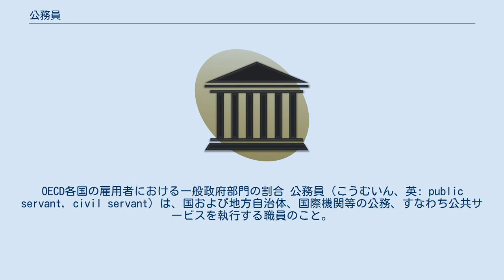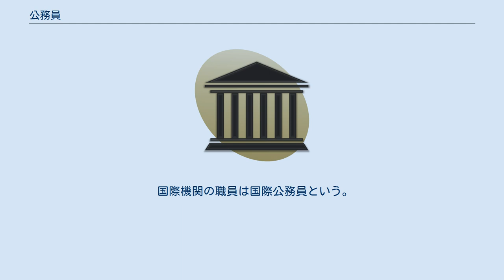公務員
OECD各国の雇用者における一般政府部門の割合 公務員（こうむいん、英: public servant, civil servant）は、国および地方自治体、国際機関等の公務、すなわち公共サービスを執行する職員のこと。
または、その身分のこと。
 現代も使用されている公務員という用語は、従来より普通に用いられたものではなく、日本の明治時代を以て嚆矢とされる。
1901年（明治34年）からの第16回帝国議会 において、刑法改正案が提出され、この草案の第7條において「公務員と称するものは、官史・公史・法令により公務に従事する議員・職員・その他職員」と定義された。
以降、それまで漠然と用いられていた官職でなく、より明確な意味の公務員が使用されるようになる。
 日本の公務員は国家公務員と地方公務員に分けられる。
 日本経済の回復によって失業率が低下し、2017年度の日本国家公務員総合職試験では志願者が前年度比で6%減少している。
そのため、特に高い青年層への失業対策で公務員を増やそうとしている韓国から羨む声がある。
 アメリカ合衆国の公務員は連邦政府の公務員、州政府の公務員、郡・市等の公務員に区分される。
アメリカ合衆国の人事行政機関は、人事管理庁、メリットシステム保護委員会、連邦労使関係院、政府倫理庁、特別検察官局である。
 公務員の採用は原則として空席が生じたときに個別に応募を行い個別の採用審査で採用される。
 ドイツでは公務員は連邦政府の公務員、州政府の公務員、市町村等の公務員、社会保険機関の公務員に区分される。
ドイツの人事行政機関は、連邦内務省、連邦人事委員会である。
 公務員の採用は欠員の状況に応じて省庁別に採用試験が実施される。
 フランス フランスでは公務員は国家公務員、地方公務員、国公立医療機関職員に区分される。
フランスの人事行政機関は行政公務員総局などである。
 公務員の採用は職員群別に採用試験が実施される。
 イギリス イギリスでは公務員は国家公務員、地方公務員、公営企業体職員に区分される。
イギリスの人事行政機関は内閣府、人事委員会である。
 公務員の採用は原則として空席が生じたときに個別に公募または採用試験を実施する。
 国際機関の職員は国際公務員という。